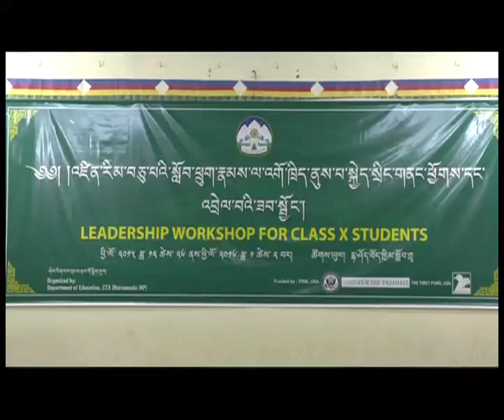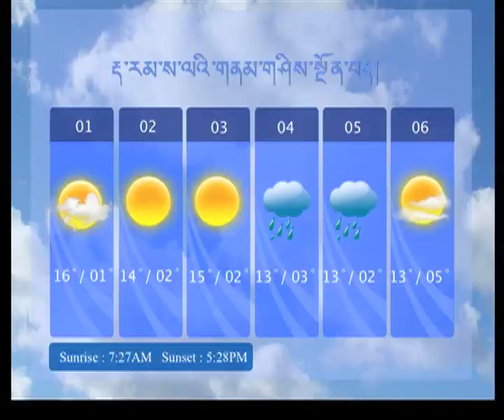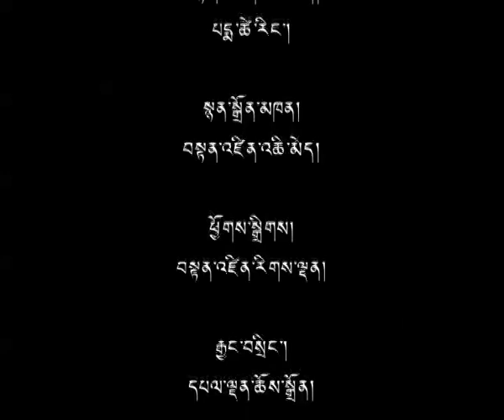༢༠༡༥ ཟླ་ ༡༢ ཚེས་ ༣༡ བོད་ཀྱི་བརྙན་འཕྲིན་གསར་འགྱུར།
གསར་འགྱུར་འགོ་བརྗོད།◆ བདུན་རེའི་གསར་འགྱུར་ཕྱོགས་བསྡུ།